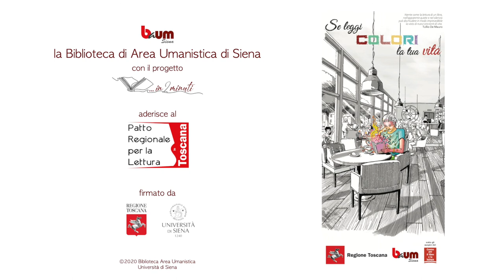…in 2 minuti – Professori, studiosi e appassionati raccontano un libro - (2° appuntamento)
Roberta Mucciarelli
parla di
"Il Discorso sulla servitù volontaria" di Étienne de La Boétie

Puoi trovare quest'opera in biblioteca, alla collocazione 1.9.2552